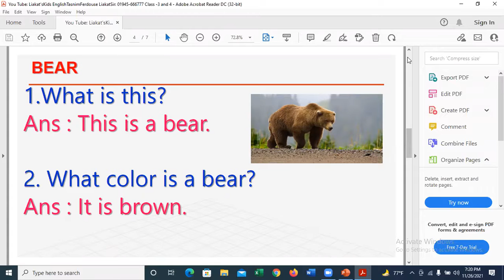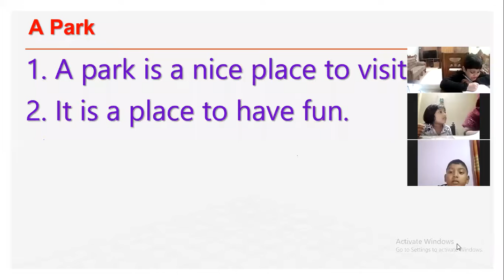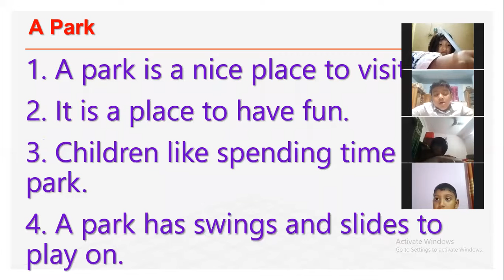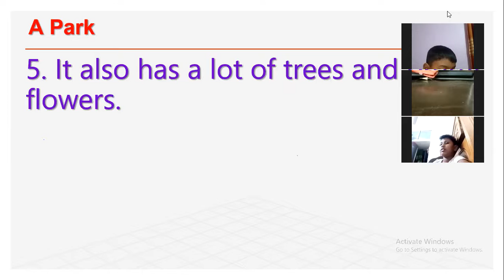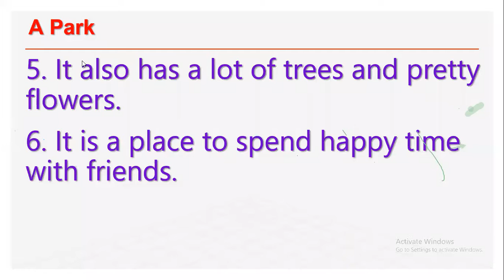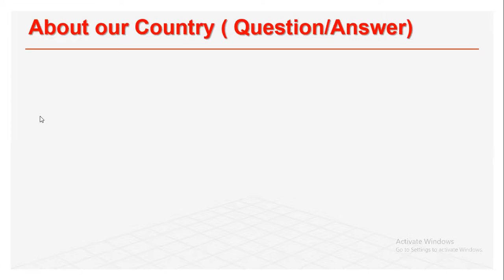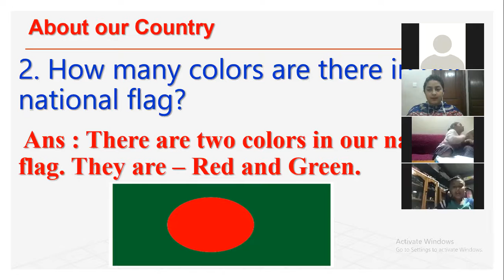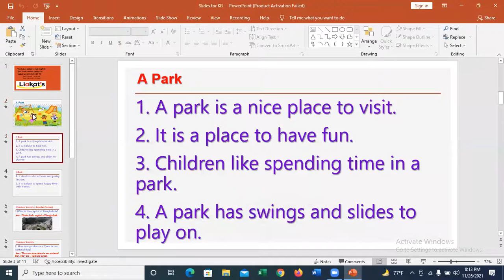CLASS KG 1&2 BATCH-3 26.11.2021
LIAKAT'S KIDS ENGLISH ( CLASS KG 1&2   BATCH-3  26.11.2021)